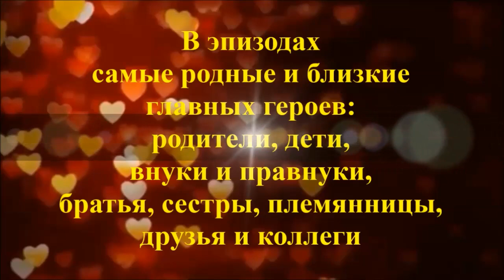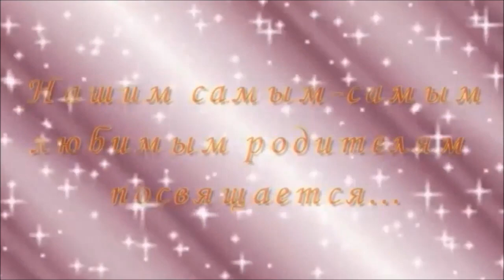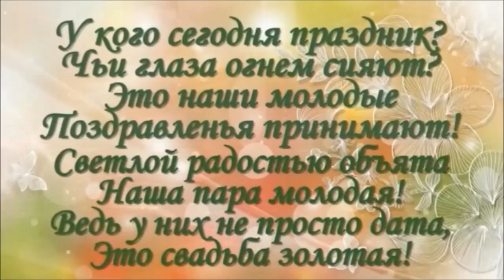50 лет вместе